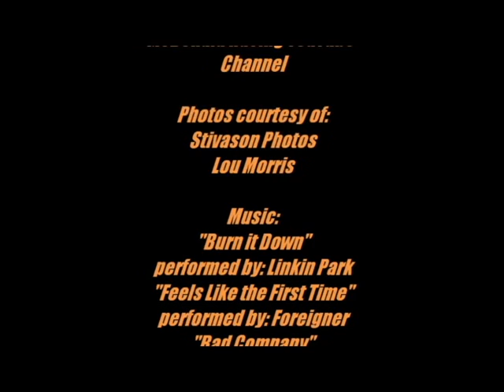Feels Like The First Time: A Documentary About A Local Dirt Racing Team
a documentary put together for a high school course about a dirt racing team that never gives up even though they're on a small budget. you can follow this team on twitter @McDonaldRacin25 and like them on Facebook